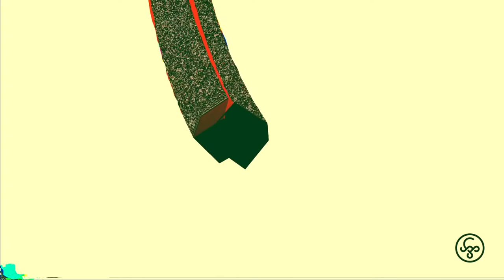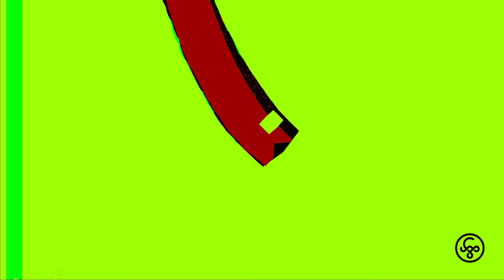William Fields Live at Minimal Input 2022-07-02